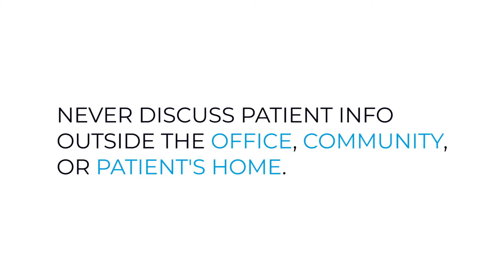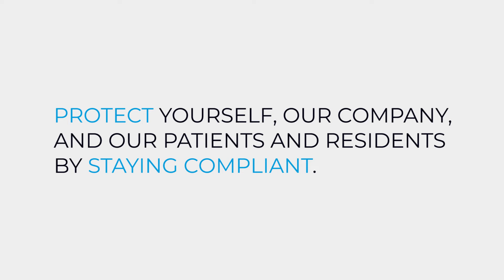Compliance Week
Three of our compliance leaders act out what not to do when it comes to following company rules and guidelines.